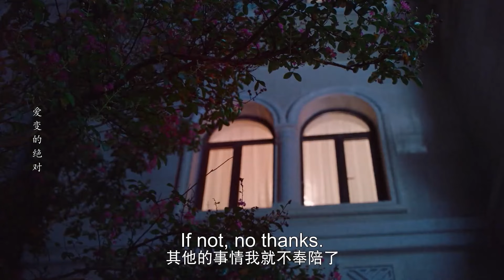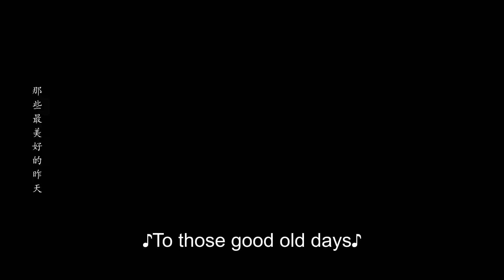🖥️CEO finds out that Cinderella is pregnant, but the child is not his?